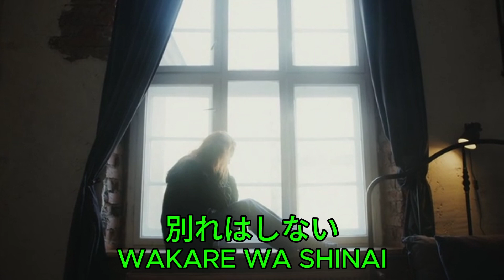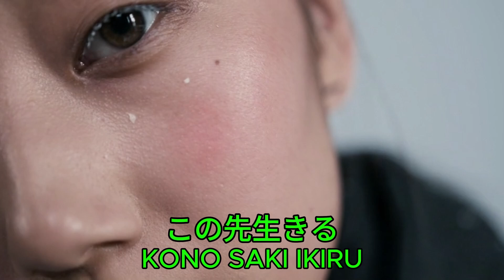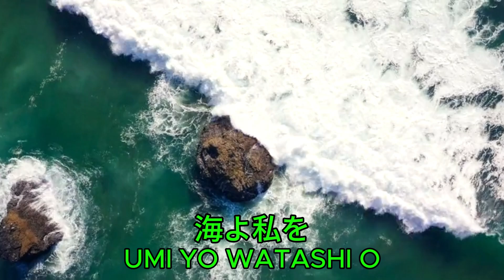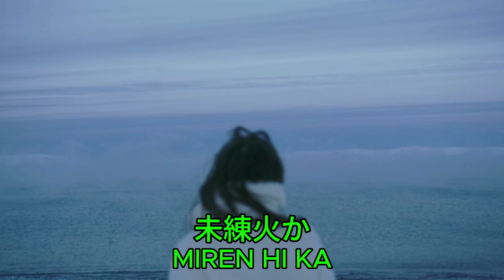[カラオケ] 上杉香緒里 北の海峡 [KARAOKE] UESUGI KAORI ‐ KITA NO KAIKYŌ